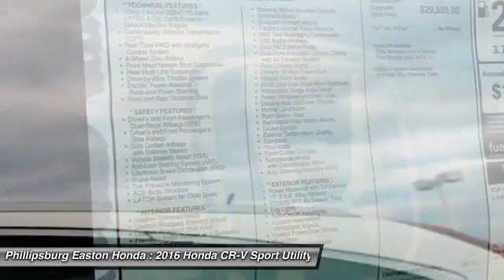2016 Honda CR-V Phillipsburg NJ 160540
2016 Honda CR-V EX-L

Don't miss this 2016 Honda CR-V. It's equipped with Automatic transmission and features a Mountain Air Metallic exterior. With 0 miles, You'll want to take this sport utility home. Make a great choice today.